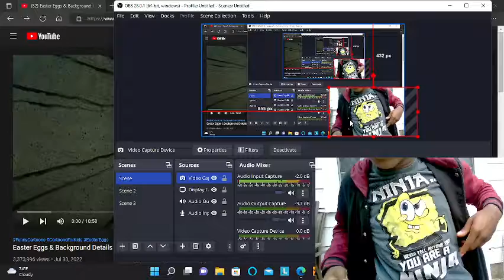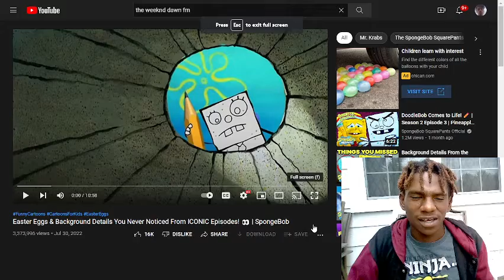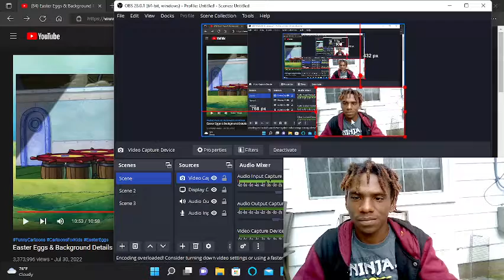This Will Make You Pay Attention Watching Cartoons!..Details You Never Noticed From ICONIC Episodes!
Shoutout The GOAT'S @SpongeBobOfficial I love these guys so much!! I been a fan off spongebob since 1999 !